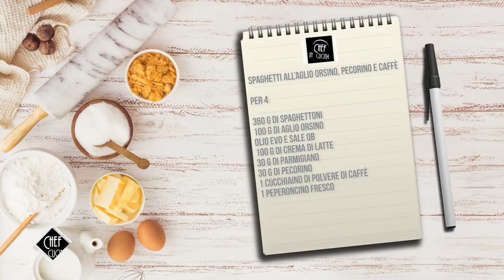Chef in Cucina - Spaghetti all'aglio orsino, pecorino e caffè